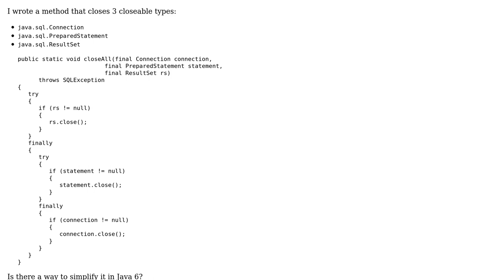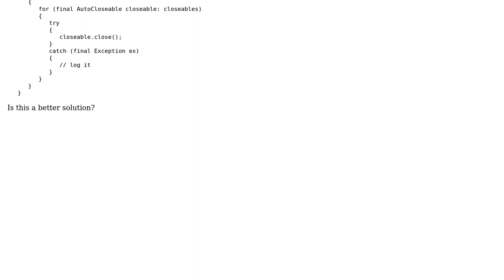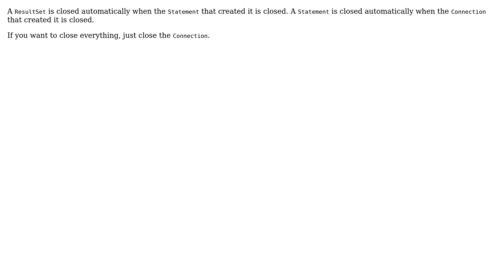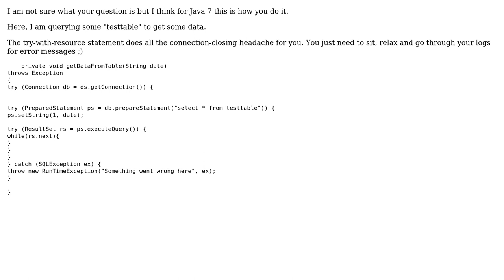Code Review: Method to close a lot of closeable objects (3 Solutions!!)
Code Review: Method to close a lot of closeable objects

With thanks & praise to God, and with thanks to the many people who have made this project possible! | Content (except music & images) licensed under CC BY-SA | Music | Images & others | With thanks to user Roger user Piotr user Ilya user bowmore user 200_success and the Stack Exchange Network Trademarks are property of their respective owners. You are responsible for your own actions.